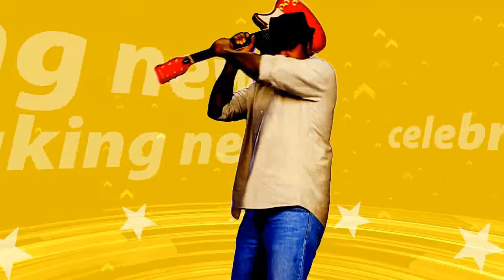Cinderella, Ariel and Belle are missing finger nails and fans are going wild over the sudden re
Disney Princesses Cinderella, Ariel and Belle are missing finger nails and fans are going wild over the sudden revelation
DISNEY has sent fans into a frenzy as they reveal the one body part Princesses are missing.